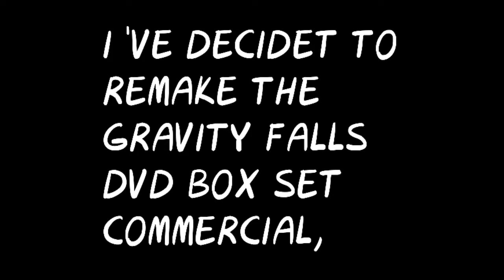A Remake of the Gravity Falls DVD Box Set Commercial.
Original Gravity Falls theme song
by @BradBreeckMusic.

Gravity Falls is owned
by Alex Hirsch and Disney.

Original Commercial
by the @ShoutStudios .